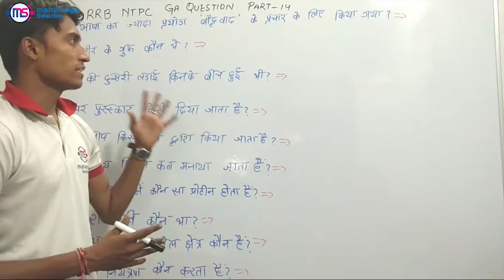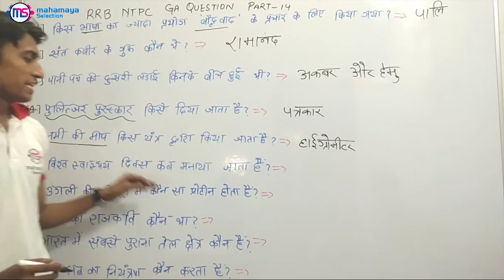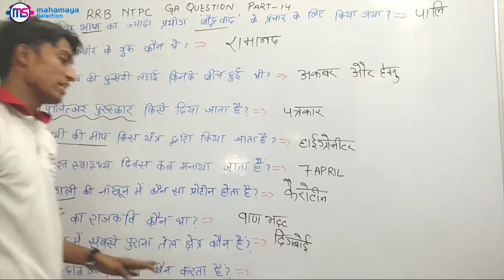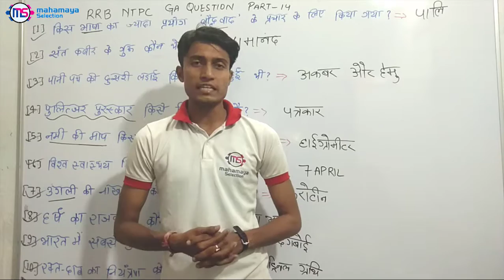RRB NTPC General Awareness Previous Year Questions 2019 ( Part 14)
Learn more about RRB NTPC General Awareness Previous Year Questions 2019 ( Part 14)
Soon We will be adding more  video related to railway ntpc general awareness and science